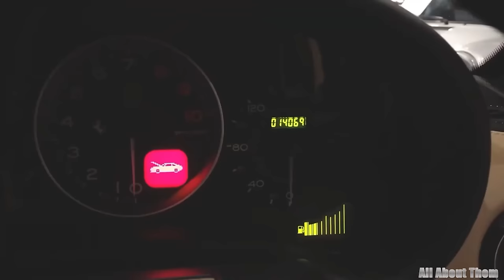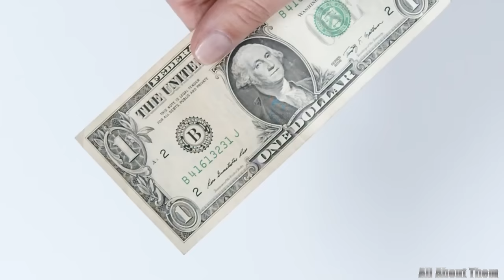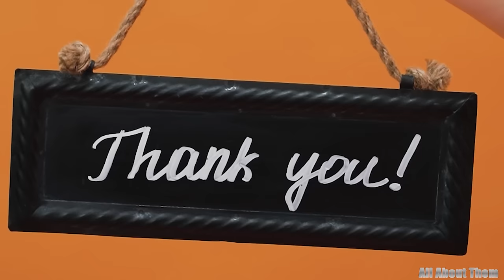Exploring Martin Lawrence's Mansion, Net Worth, 3 Daughters: Has His Luck Run Out?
Ladies and gentlemen, welcome to today's exclusive newsletter as we delve into the multifaceted world of Martin Lawrence - a name synonymous with laughter, charisma and unparalleled talent. Where we will unravel the layers of Lawrence's illustrious career. Explore the depths of his assets, explore the luxury of his mansions and discover the enviable collection of cars that define his stature in the entertainment industry. All the details you need are right here in this video. Let's dive in now.